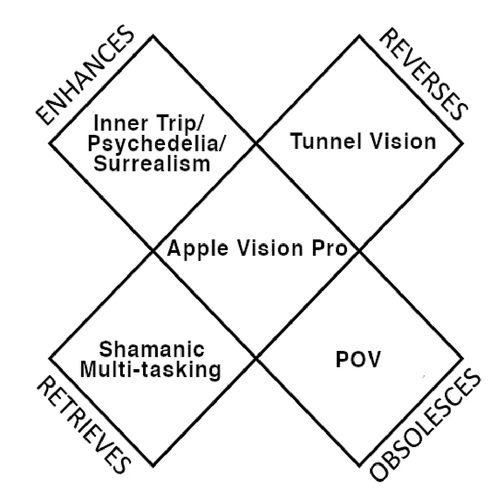Reverses into "Tunnel Vision"